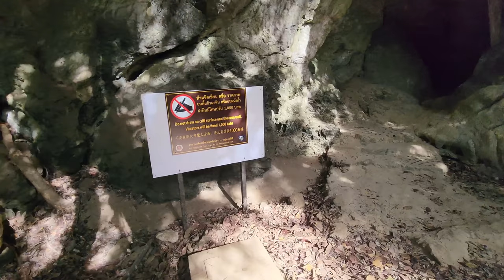RAILAY BEACH Krabi Is it the BEST BEACH? How to get there Full Walking Street Tour Now 2023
Railay Beach Krabi Thailand. How to get there by Long Tail Boat from Ao Nang. Boat from Ao Nang to Railay and walking the Walking Street from West to East. Phra Nang was voted the 9th most beautifull beach in the world, is it really that beautiful?

The end of the walk is at Phra Nang Cave and Beach. Railay is considdered one of the most beautifull beaches in the world. It is famous for rock climbing. I walked past Rockclimbing legend Rocky from Railay Rock you!

Eastern Seaboard

00:00 Intro
00:18 Starting at Ao Nang
00:54 Boat to Railay Peninsula
02:44 Railay West
03:53 Walking Street
09:49 Railay East
13:47 Path to Phra Nang
18:12 Phra Nang Beach

Moving to Bangkok?